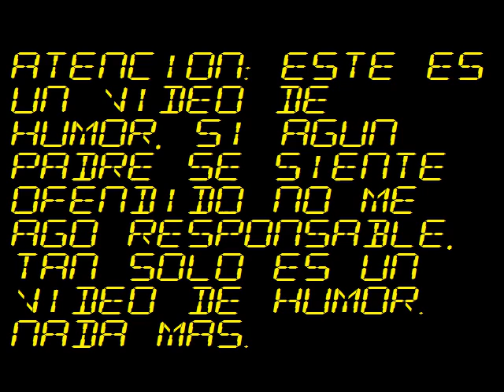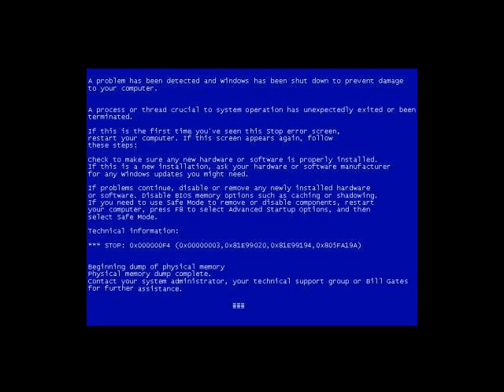especies de padres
un video sobre los padres k ai...